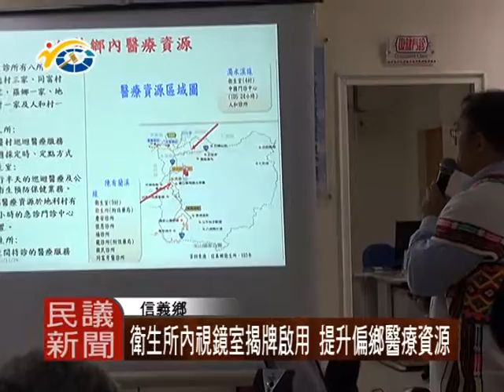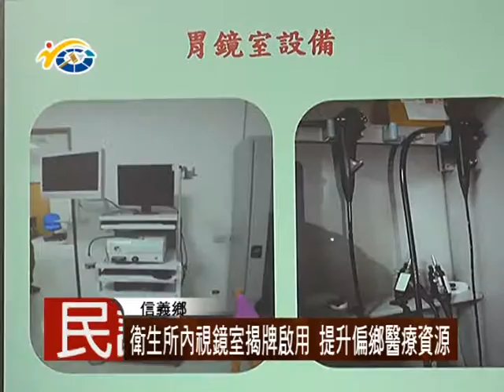1060103 民議新聞 衛生所內視鏡室揭牌啟用 提升偏鄉醫療資源 (議員 史清水 謝明謀 )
為了照顧偏鄉民眾，經由議員及相關單位的爭取，日前在信義鄉衛生所，添購了內視鏡的醫療儀器，提供民眾日後要照內視鏡，可以方便在信義衛生所就醫。